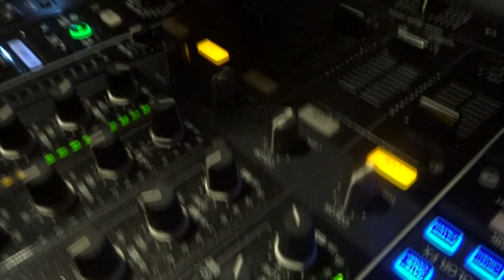DRANK & POLITIE GAAT FOUT? GROEPSCHAT BEVAT GEHEIMEN?! | 18+ VLOG